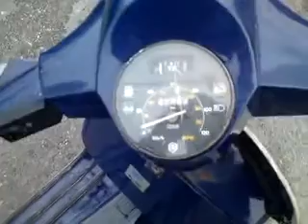PX 200 with stock exhaust